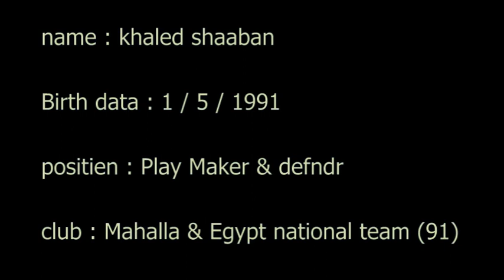Khaled Shaaban (new).mpg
football player